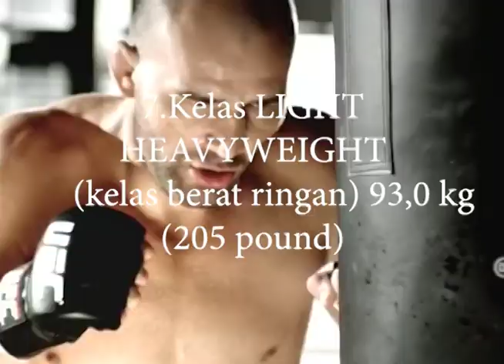PARA PENGUASA/(KING) SETIAP KELAS UFC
VIDEO INI MEMBERIKAN INFORMASI TENTANG SANG JUARA DI SETIAP KELAS UFC SAAT INI